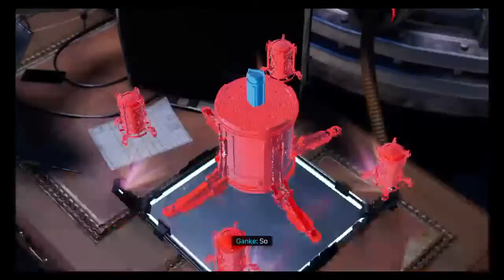MARVE SPIDER MAN MILES MORALS!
Add Projectzorgobosszorgo if u need a friend